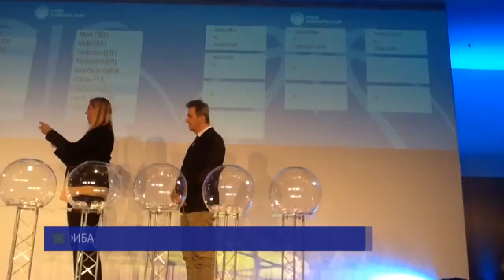Валерий Кондратьев о жеребьевке квалификации Кубка Европы ФИБА